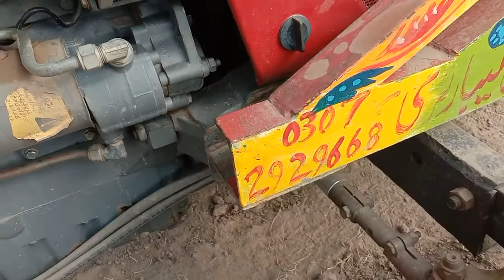Massey Ferguson 385 || Massey Tractor || Model 2018 || Pakistan Tractor Showroom || 0341-1441299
Massey Tractor
Model 2018
Smaaan Complete
Roof bumper huk ok
Available at Pakistan Tractor Showroom Pahrianwali
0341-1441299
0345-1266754